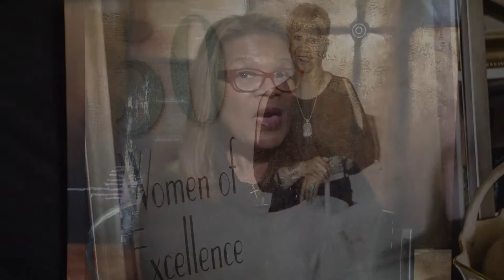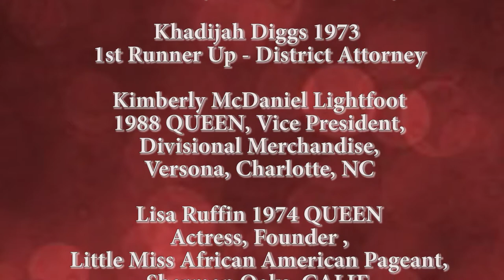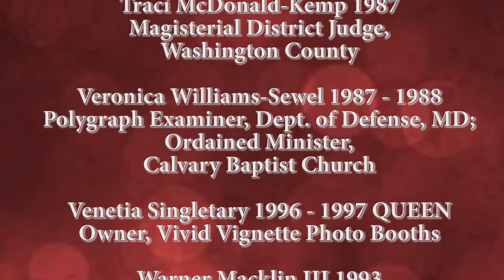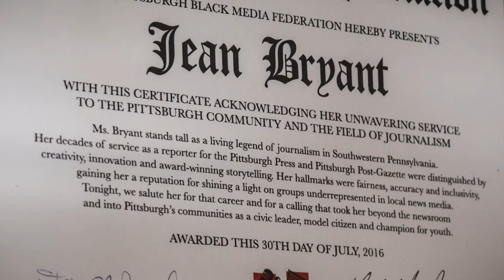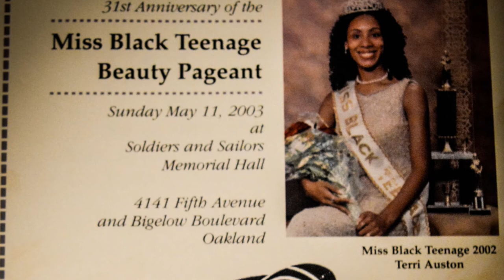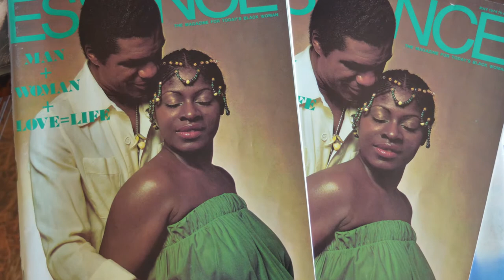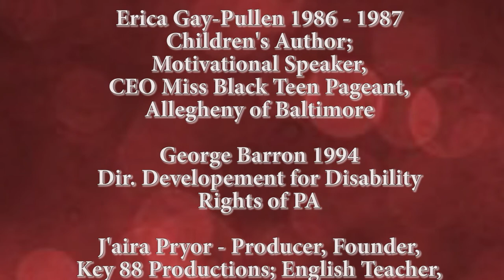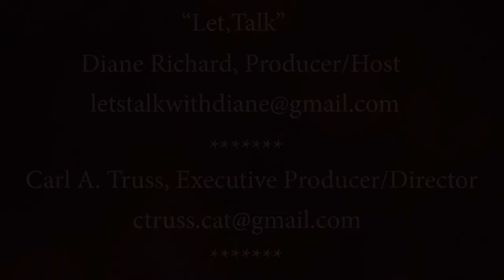Diane Richard interviews Jean Bryant for "Let's Talk!"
Diane talks with Jean Bryant, former writer/reporter for the Pittsburgh Press/Post Gazette and Founder/Director of the Miss Black Teenage Pageant/Mr. African-American Programs.